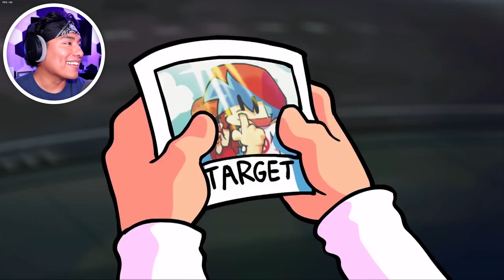PICO'S OLD CREW TRIES TO KILL HIM?!! | FNF WEEKEND 1 (update)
Friday Night Funkin is back!